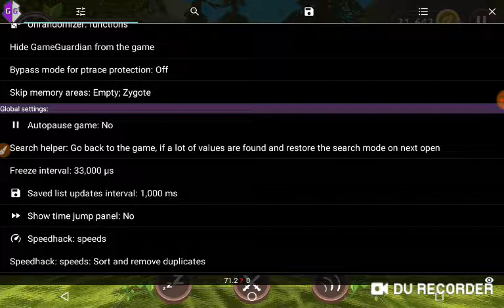Wildcraft: Downloaded GameGuardian (G|G). 🐺💀🐲🍕Thx for whatching!🍕🐲💀🐺 💀Subscribe!💀💀🐲🐲!!!